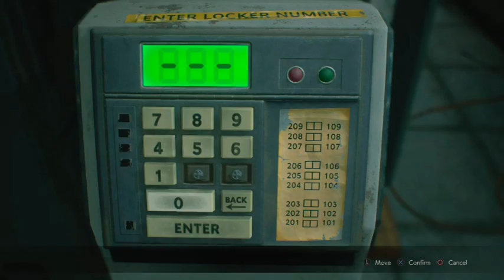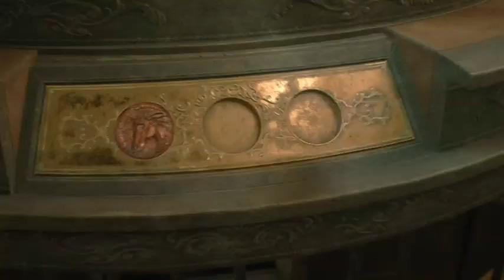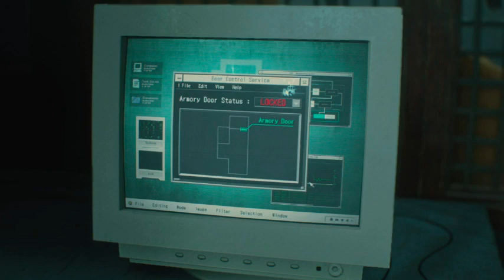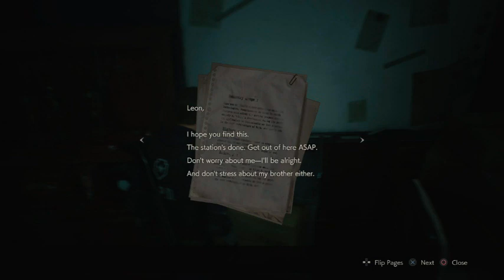Let's play Resident evil 2 remake Leon B (Mr X and stage 1 Birkin)